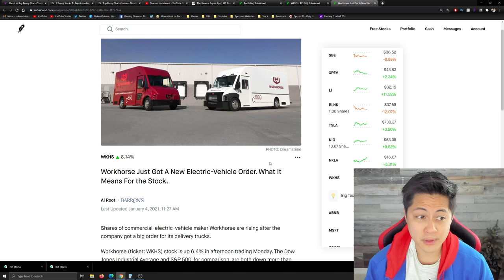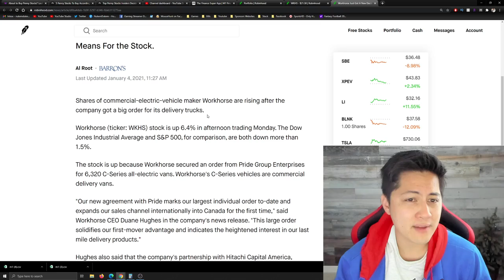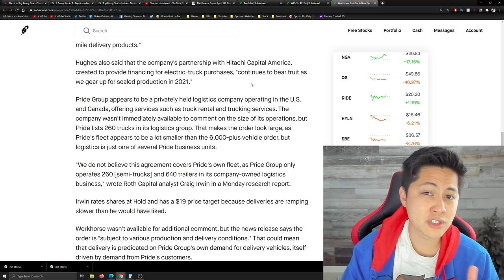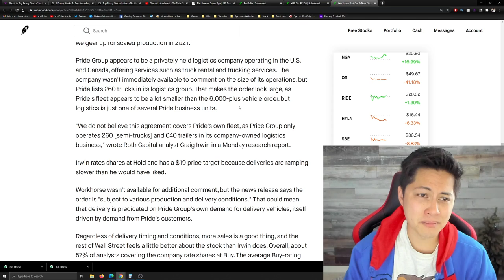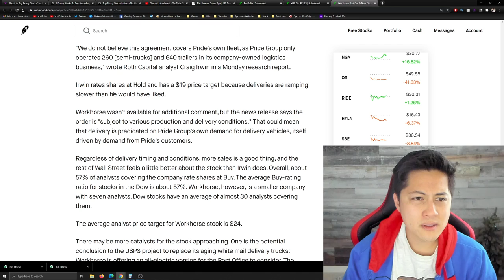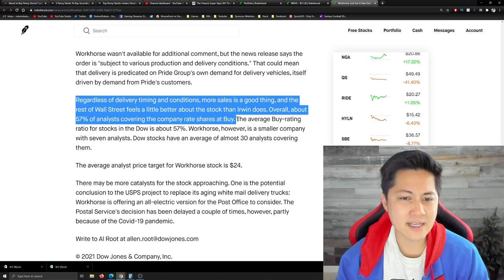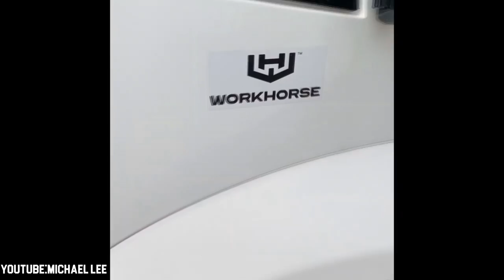NEW Workhorse Vehicle Orders! | WKHS Stock Analysis!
Workhorse Just Got A New Electric-Vehicle Order. What It Means For the Stock. The stock is up because Workhorse secured an order from Pride Group Enterprises for 6,320 C-Series all-electric vans. Workhorse's C-Series vehicles are commercial delivery vans. Still no update on the USPS contract.